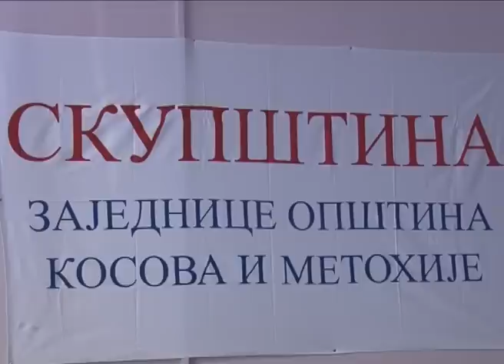Седница скупштинa заједницe општина КиМ 30.01.2012.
У просторијама ЈКП Стандард у Косовској Митровици одржана је седница скупштина заједнице општина Косово и Метохије. Одборници овог тела разматрали су између осталог и тему предстојећег референдума против инсталирања Приштинских институција на северу покрајине.